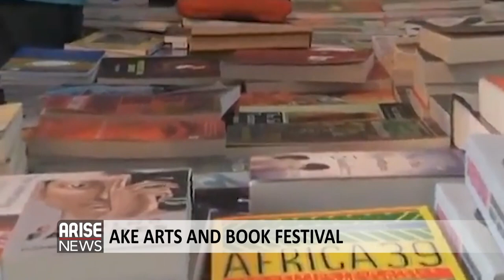Ake Arts and Book Festival: 10th Anniversary Expectations - Lola Shoneyin